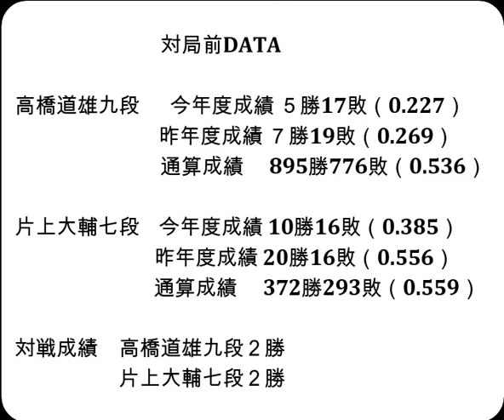将棋対局速報▲高橋道雄九段（２勝７敗）－△片上大輔七段（４勝５敗）第82期順位戦Ｃ級１組11回戦[先手矢倉]（主催：朝日新聞社・毎日新聞社・日本将棋連盟）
お知らせ
メンバーシップを始めました。

対局前DATA

高橋道雄九段  　今年度成績 ５勝17敗（0.227）

片上大輔七段    今年度成績 10勝16敗（0.385）

対戦成績　高橋道雄九段２勝　片上大輔七段２勝

2024年3月5日の将棋対局情報(詳細は次の動画で随時更新!)

▲高橋道雄九段△片上大輔七段
136手をもちまして、片上大輔七段の勝ちとなりました。

3/5の対局予定と結果
▲阿部健治郎七段（２勝７敗）△北島忠雄七段（１勝８敗）
▲門倉啓太五段（５勝４敗）△古森悠太五段（５勝４敗）
結果
[終局]▲西山朋佳女流三冠△谷合廣紀四段(勝)
第32期銀河戦本戦Cブロック３回戦
[終局](勝)▲狩山幹生四段△伊藤沙恵女流四段
[千日手]▲横山友紀四段△池永天志五段
[終局]▲池永天志五段△横山友紀四段(勝)
[千日手]▲古森悠太五段△門倉啓太五段
[終局](勝)▲船江恒平六段△村田顕弘六段
[終局](勝)▲阪口 悟六段△西田拓也五段
[終局](勝)▲宮本広志五段△真田圭一八段
[終局](勝)▲畠山成幸八段△金井恒太六段
[終局]▲西尾 明七段△黒田尭之五段(勝)
[終局]▲飯塚祐紀八段△都成竜馬七段(勝)
[終局]▲窪田義行七段△古賀悠聖五段(勝)
[終局]▲斎藤明日斗五段△佐藤和俊七段(勝)
[終局]▲三枚堂達也七段△野月浩貴八段(勝)
[終局]▲宮田敦史七段△伊藤 匠七段(勝)
[終局]▲出口若武六段△服部慎一郎六段(勝)
[終局]▲先崎 学九段△千葉 幸生七段(勝)

3月10日     羽生善治九段 第73回NHK杯テレビ将棋トーナメント 準決勝
3月17日     伊藤 匠七段  第49期棋王戦コナミグループ杯五番勝負 第4局
3月26日     伊藤 匠七段  第49期棋王戦コナミグループ杯五番勝負 第5局
4月10、11日 豊島将之九段　第82期名人戦七番勝負 第１局
4月23、24日 豊島将之九段　第82期名人戦七番勝負 第２局
5月８、９日 豊島将之九段　第82期名人戦七番勝負 第３局
5月18、19日 豊島将之九段　第82期名人戦七番勝負 第４局
5月26、27日 豊島将之九段　第82期名人戦七番勝負 第５局
6月11、12日 豊島将之九段　第82期名人戦七番勝負 第６局
6月25、26日 豊島将之九段　第82期名人戦七番勝負 第７局